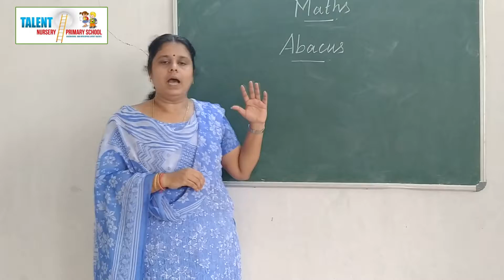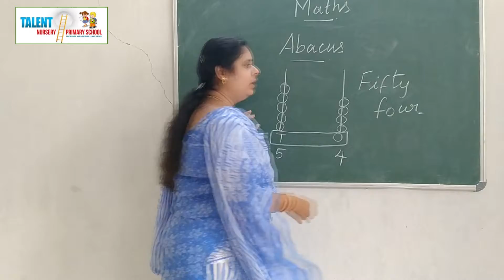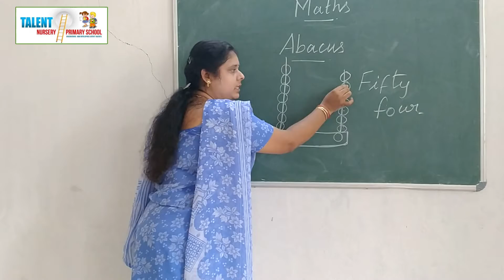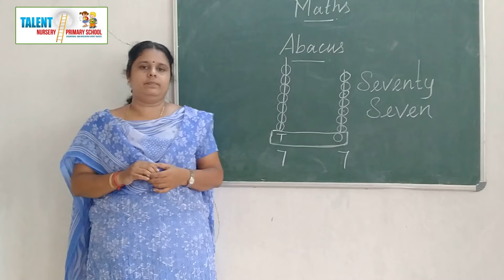ABACUS(I STD MATHS)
WRITING NUMBER NAMES BY USING ABACUS(I STD MATHS)